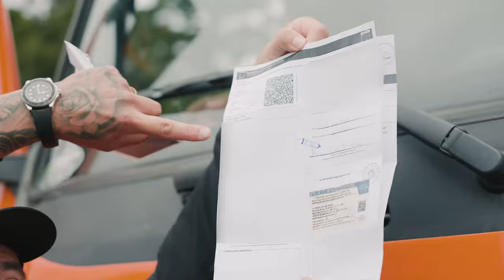ESTÁ VINDO NOVIDADES PARA A TR BOCÃO! CONHEÇA SEU FUTURO CARRO NOVO POR R$ 0,39 CENTAVOS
▬▬▬▬▬▬▬▬▬ஜ۩۞۩ஜ▬▬▬▬▬▬▬▬▬▬▬▬
  ▓▓▓▒▒▒░░░ LEIA A DESCRIÇÃO DO VÍDEO ░░░▒▒▒▓▓▓
 ▬▬▬▬▬▬▬▬▬▬▬ஜ۩۞۩ஜ▬▬▬▬▬▬▬▬▬▬▬▬

💢 ATENÇÃO 💢

BMW 320i
KIT (M) Original
Com Teto Solar
Rapidinha Pra Vocês !